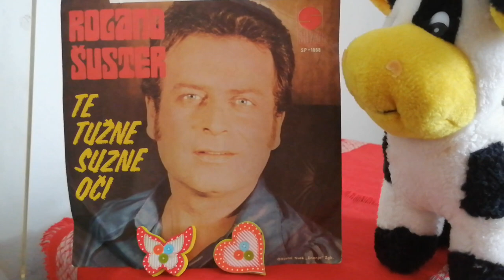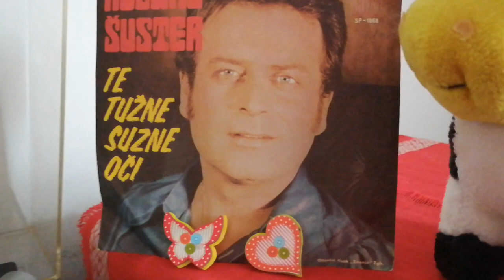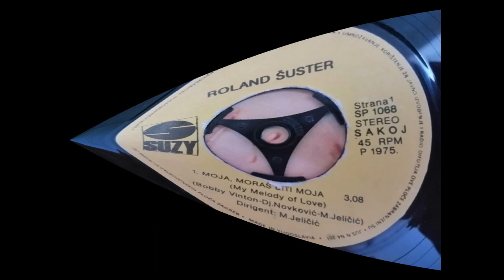Roland Šuster – Te Tužne Suzne Oči *1975* /// *vinyl*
Label:
Suzy ‎– SP - 1068
Format:
Vinyl, 7", Single
Country:
Yugoslavia
Released:
1975
Genre:
Pop

/Đorđe Novković • Đorđe Novković • Mladen Jeličić/

Printed By – "Znanje", Zagreb

Cartridge: Hitachi MT-30 (Audiotechnica tip) (Tracking Force: 2,0g)

PROMOTION ONLY!